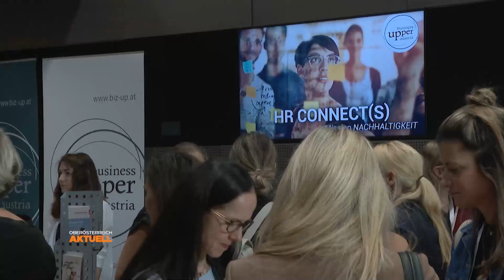HRbert 2023 zeichnete innovative Personalarbeit aus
Am 14. September 2023 hat die oberösterreichische Standortagentur Business Upper Austria im Uni-Center der Johannes Kepler Universität Linz die Gewinnerinnen und Gewinner des HRbert, der Preis für innovative und nachhaltige HR-Projekte in Oberösterreich, ausgezeichnet. 38 eingereichte Projekte waren ins Rennen gegangen. Die Preisträgerinnen und Preisträger in den sechs Kategorien sind TECH Harbor, die Eurothermen, ECON, RUBBLE MASTER, die Initiative Lebensraum Innviertel und Gertrude Schatzdorfer-Wölfel.